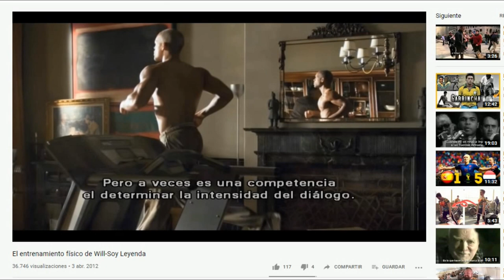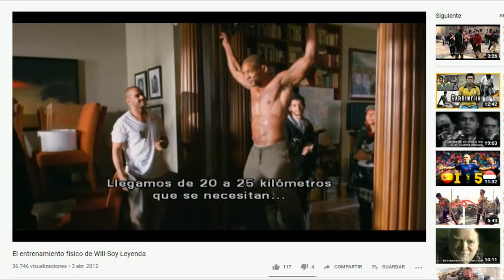ANALIZANDO la TRANSFORMACIÓN FÍSICA de WILL SMITH [PICO de ORO]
Analizamos el cambio físico de Will Smith durante su trayectoria como actor,una transformación física desde los 22 años hasta los 47.